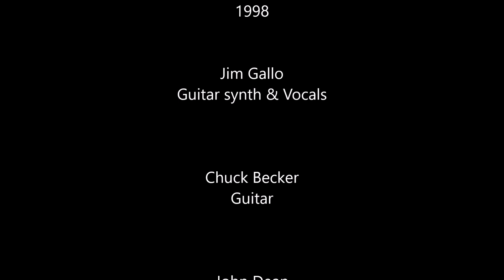The Shadows ~ Margaritaville